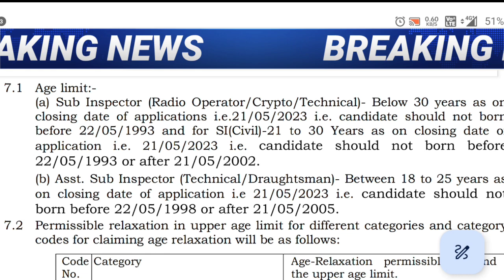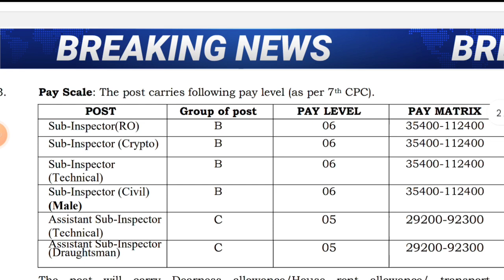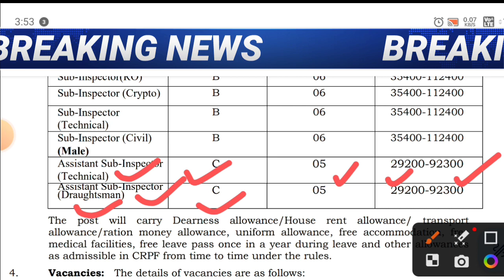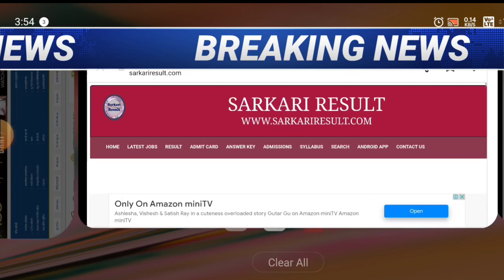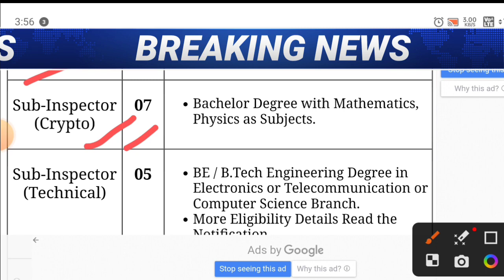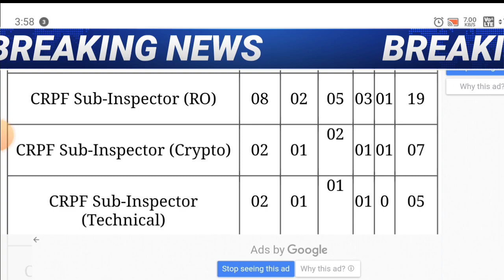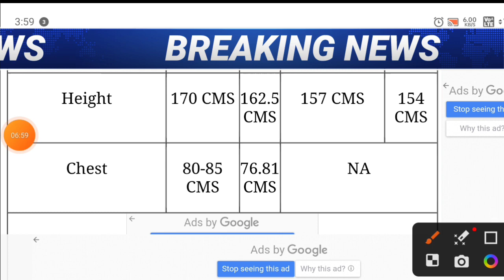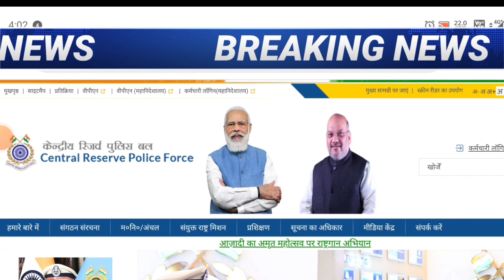CRPF New Vacancy 2023 | CRPF SI & ASI New Recruitment 2023 | Age, Syllabus & Selection Process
CRPF NEW VACANCY 2023 | POST - 1 लाख 30 हजार | CRPF OFFICIAL NOTIFICATION 2023-24 | BY AJAY SIR
How many candidates applied for CRPF 2023?
What is the qualification for CRPF Recruitment 2023?
What is the salary of CRPF tradesman in 2023?

CRPF SI & ASI Recruitment 2023 Notification ¦ CRPF Recruitment 2023 ¦ CRPF ASI SI Vacancy 2023 Form

Check CRPF Recruitment 2023 Details

CRPF SI and ASI Recruitment 2023: Apply for CRPF SI and ASI Recruitment 2023 Online Form. Are you looking for a job in CRPF? If yes, then read this page. Because on this article we are providing you with details of CRPF Recruitment 2023. CRPF has released a notification for ASI & SI posts. So, eligible candidates may fill CRPF SI & ASI Notification 2023 Online Form @rect.crpf.gov.in

CRPF Recruitment 2023 Video Timeline:
00:00 CRPF SI & ASI Recruitment 2023
02:00 CRPF SI & ASI Notification 2023
03:00 CRPF SI & ASI Vacancy 2023
04:00 Qualification for CRPF SI & ASI
05:28 CRPF SI & ASI Online Form 2023
06:40 CRPF SI & ASI Selection Process 2023
09:08 CRPF SI & ASI Syllabus 2023